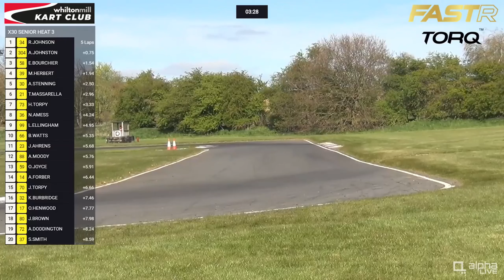Whilton Mill Kart Club 2021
Round 1 - Heat 3. Lucas Ellingham (#99) takes a P6 from the penultimate row on the grid in this final heat of the first round.